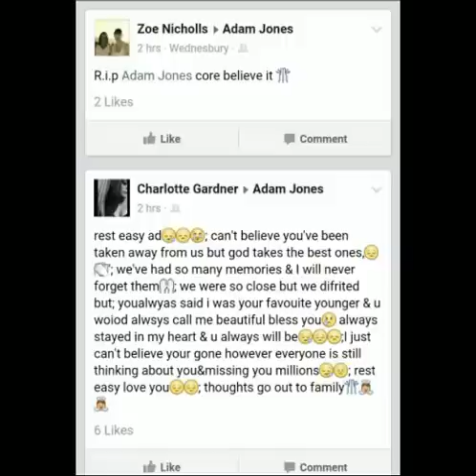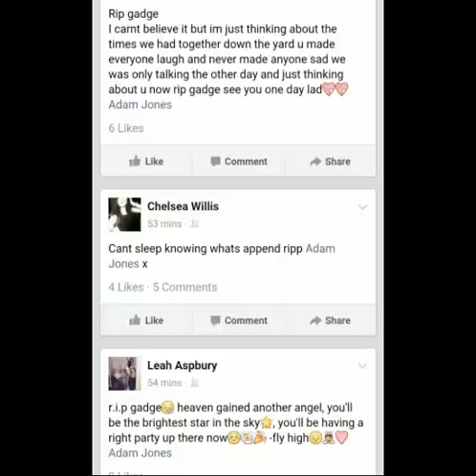R.I.P Adam Jones fly high soilder